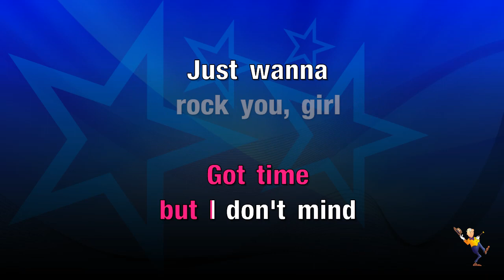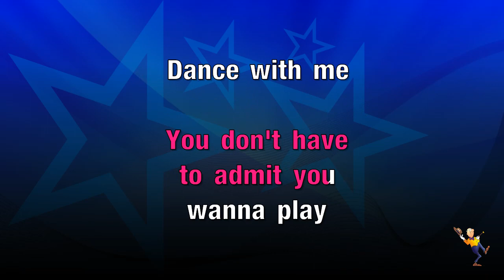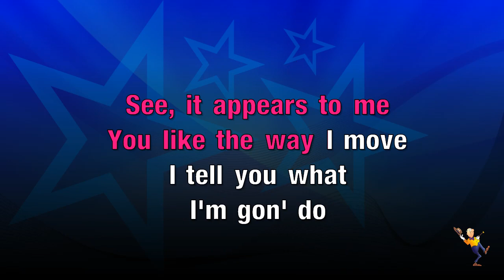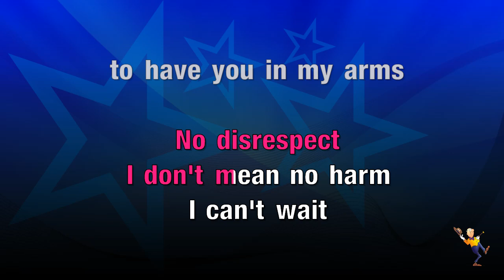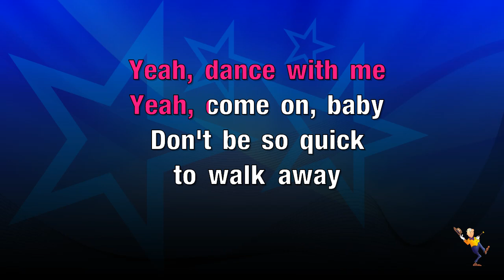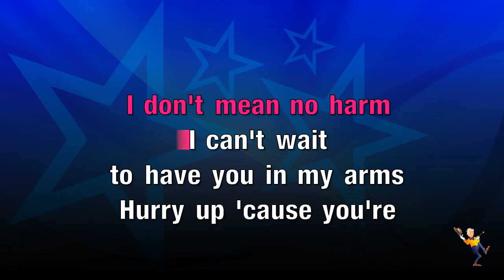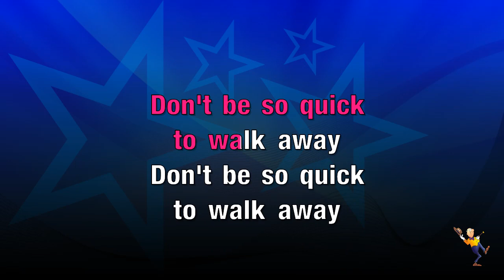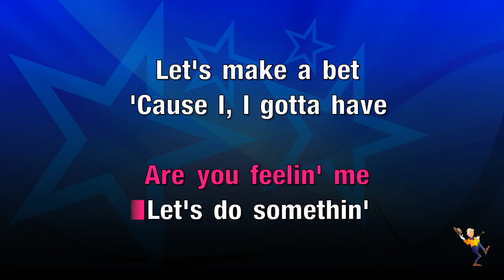Rock Your Body - Justin Timberlake (KARAOKE)